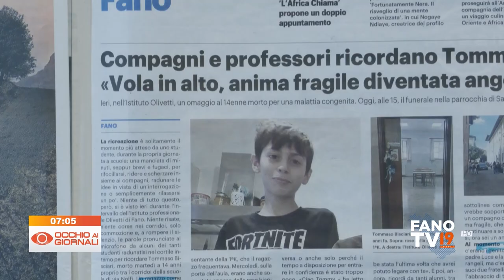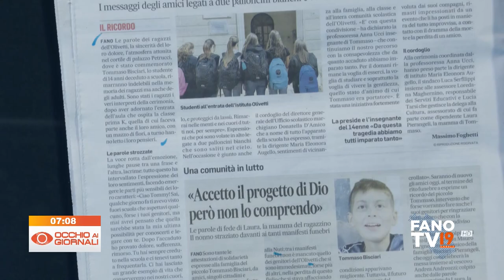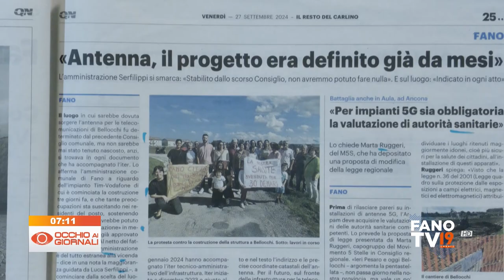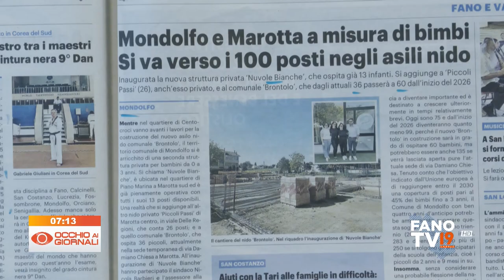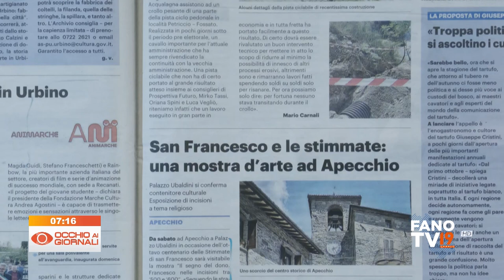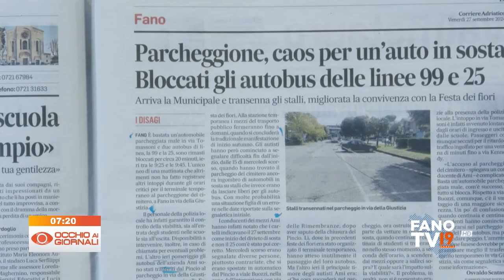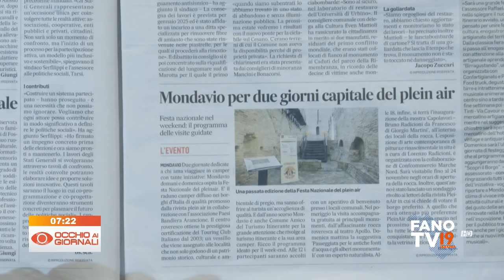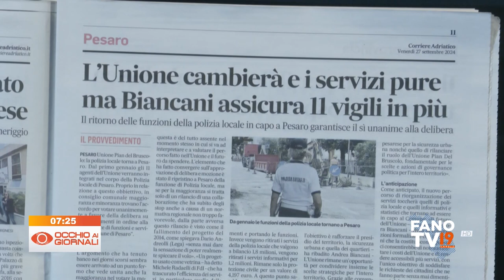Occhio ai Giornali 27 settembre 2024